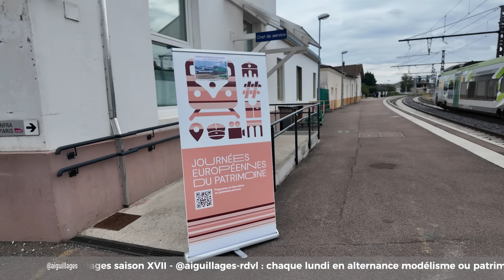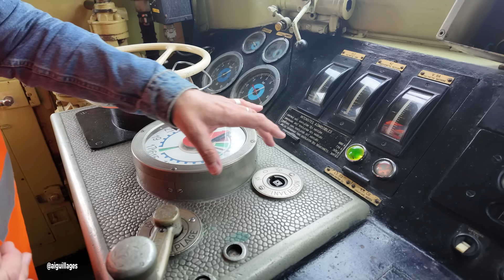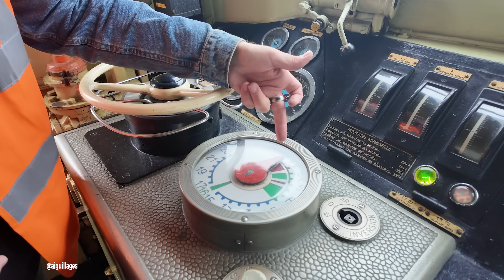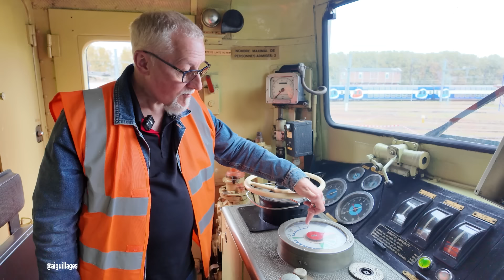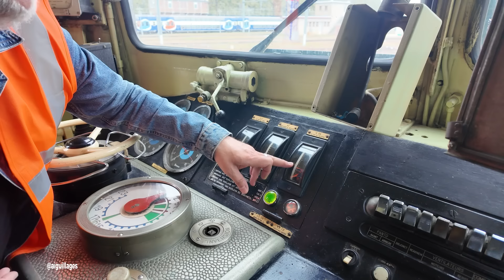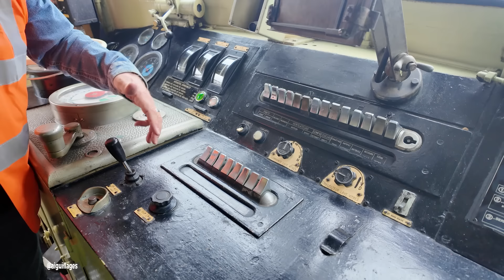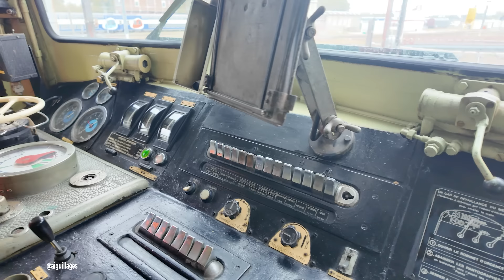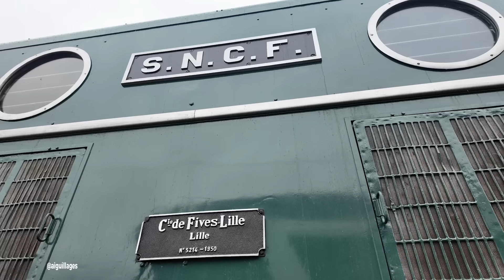Les 2D2 9100 de la SNCF